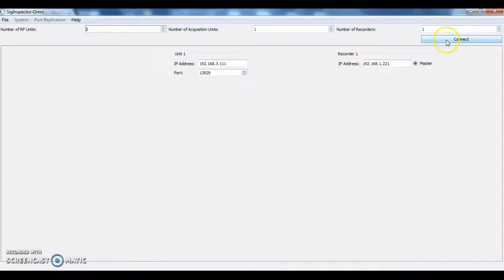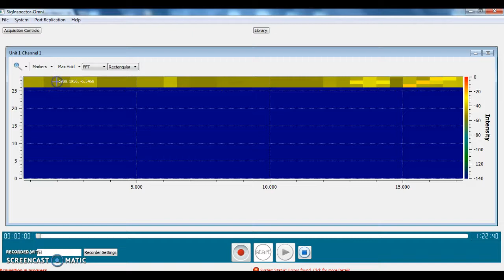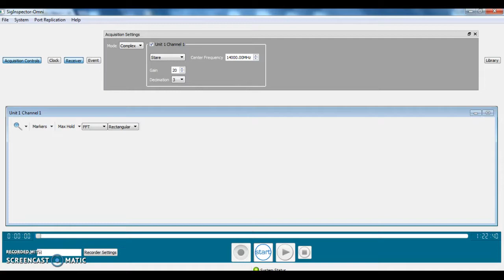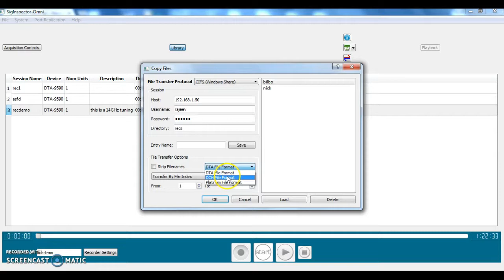D-TA Systems RFvision-2 Ultra Wideband Transceiver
This video shows key features of the RFvision-2 Ultra Wideband Transceiver system, followed by a display of the SigInspector Omni Software.